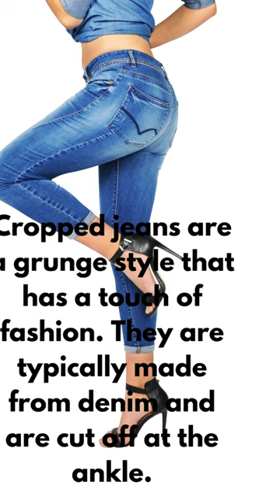My Style Review : Popular Grunge Jeans Trends That Have A Touch Of Fashion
My Style Review # Product Review # Buying Guide# Reviews | Popular Grunge Jeans Trends That Have A Touch Of Fashion

My Style Review. Reviewing products and brands in fashion, beauty, fitness, and lifestyle for over a decade as a professional freelance writer. I believe that style is timeless, not seasonal. I hope you'll join me on this journey to discover new brands and products that suit your lifestyle, regardless of age or gender.

My Style Review is a blog and Youtube channel. It started as a place for fashion advice and insider beauty tips but has evolved into reviews of all aspects of lifestyle, including fitness, health, self-improvement, parenting, entertainment, and more. I hope you'll enjoy my style review videos.